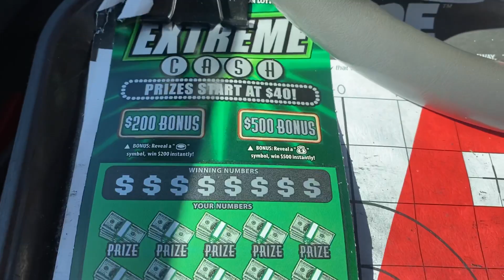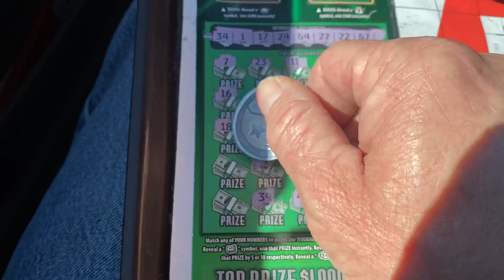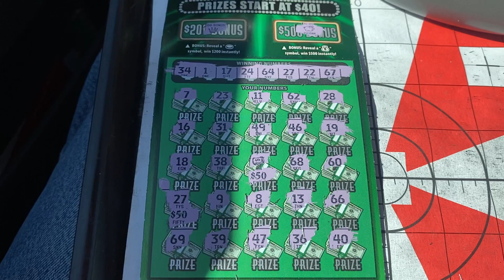BOOM BABY DING DING DING YEAH BABY 💥💥💥💲💲💲💰💰💰🛎🛎🛎